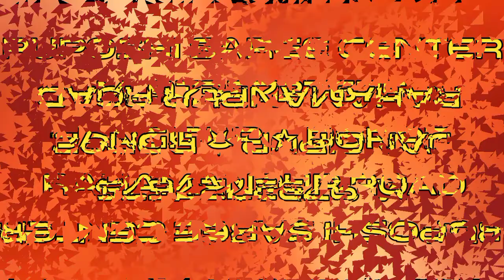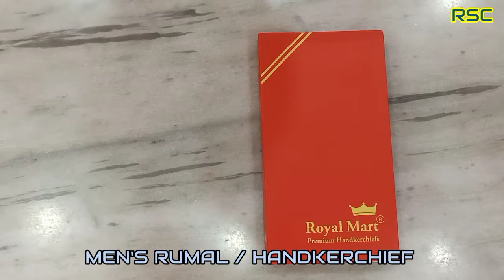RUMAL / HANDKERCHIEF - Men's And Women's Rumal / Handkerchief / Ladies Rumal / Gents Rumal Part-3